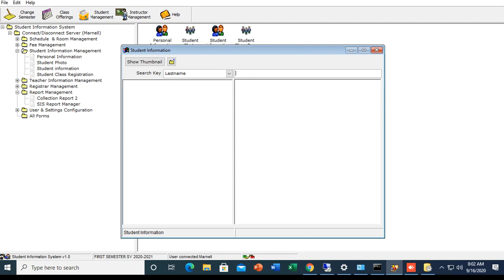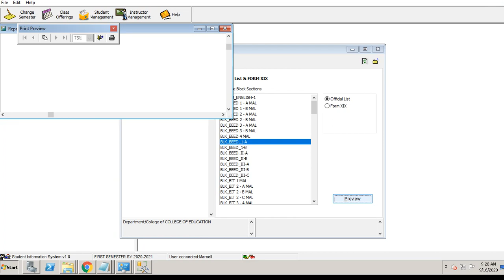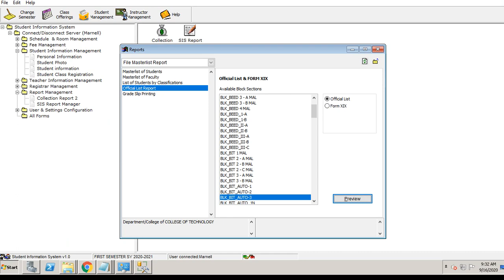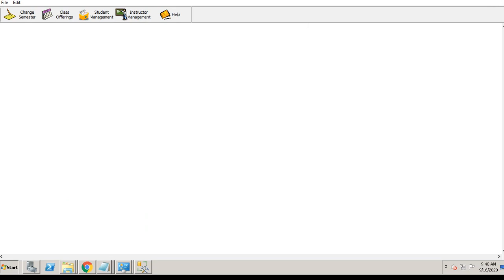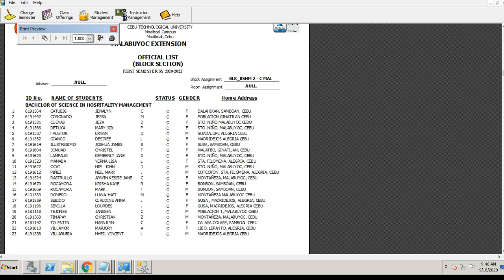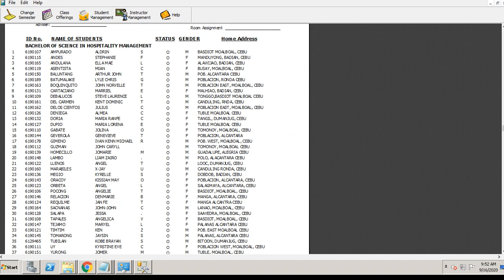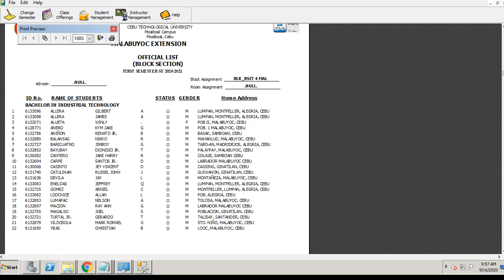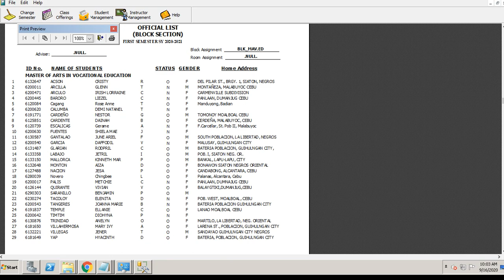updated list of enrolled students per section all courses 9 16 2020 8am